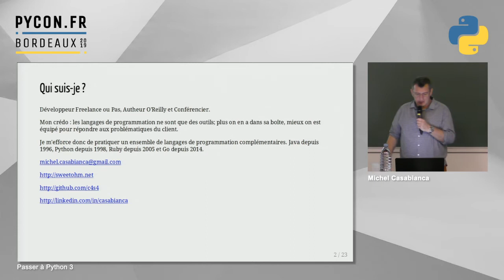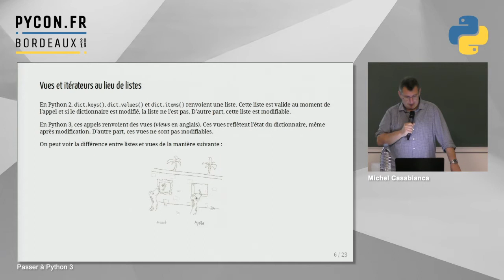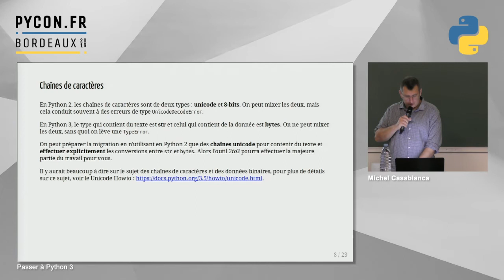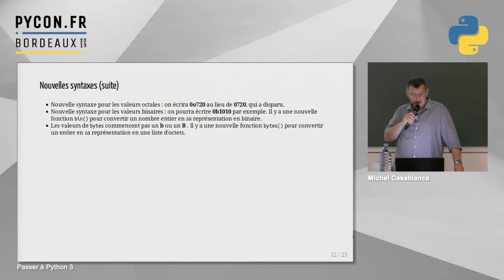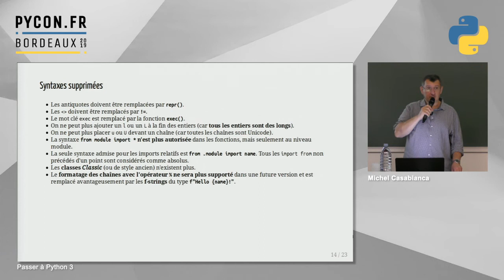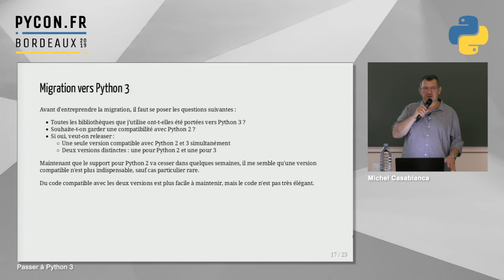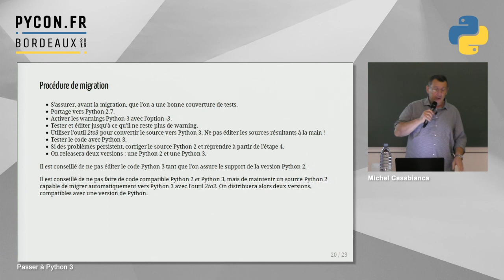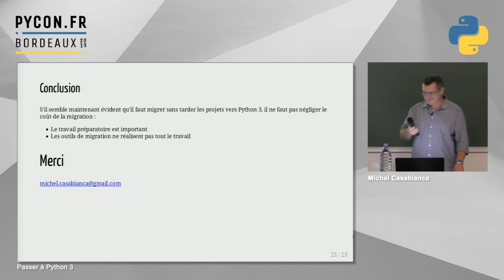PyConFR 2019 - Passer à Python 3 - Michel Casabianca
La fin du support de Python 2 est annoncée pour le 1er janvier 2020, donc la question du passage à Python ne se pose plus. La seule question qui reste est comment ? Cette conférence présente les différences majeures entre Python 2 et 3 et comment migrer dans de bonnes conditions du code vers Python 3.